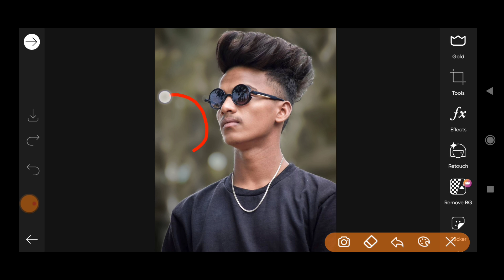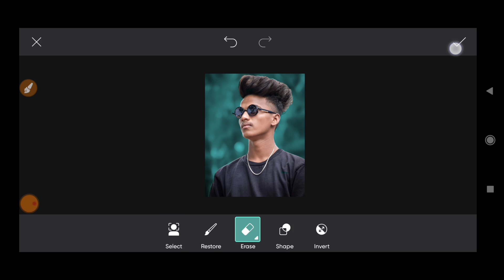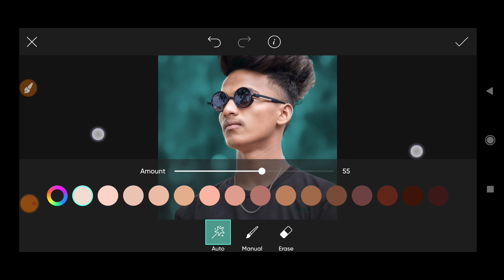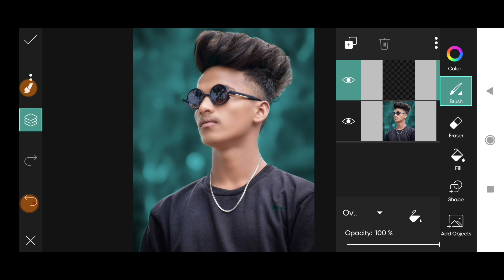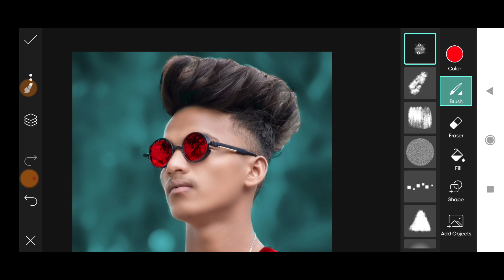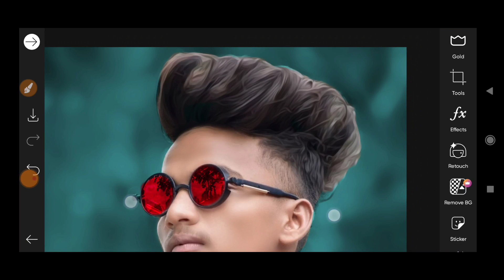PicsArt Oil Paint Face Smooth Photo Editing || PicsArt Editing Background Change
Best Presets Lightroom Mobile
Face Smooth Editing
Best Face Smooth Tricks
PicsArt Editing
PicsArt Face Smooth Editing
CB Editing